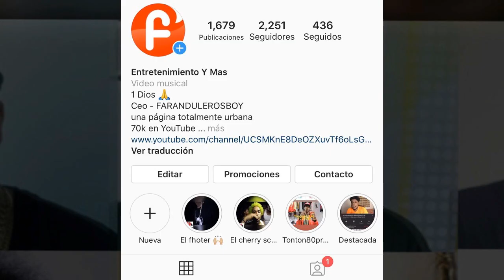¡Exclusiva! Arcangel Habla Por Primera Vez Sobre Su Apresamiento Y kevin Fret ?